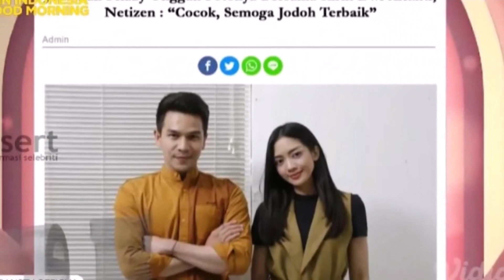IJONK TAK MEMBANTAH BERHUBUNGAN ASMARA DENGAN RIRIN DWI ARIANTI ~ GOSIP